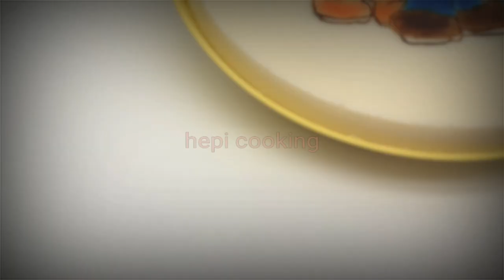Jelly Art Tutorial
hi 🤗
my son really like mario..so i decide to make a surprise for him.